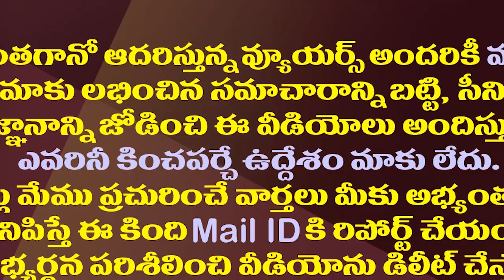దుబాయ్ మహానాడుకు కావాలి గ్రీష్మ..అక్కడా తొడకొట్టడానికేనా?| Kavali Greeshma Going To Dubai Mahanadu